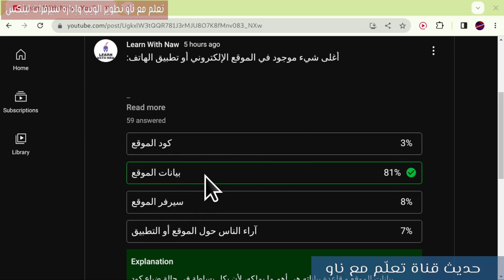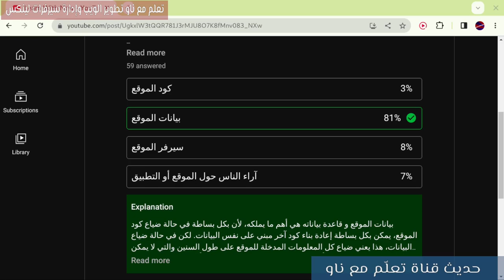قاعدة البيانات: ثروة الموقع الحقيقية - أكثر ما يهمنا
في هذا الفيديو، سنستكشف قيمة وأهمية قاعدة البيانات في الموقع. ستتعرف على مدى أهمية بيانات الموقع التي تم جمعها على مر السنين والتي تشكل الأصل الثمين للموقع. سنستعرض أهمية الحفاظ على سلامة البيانات وتأمينها لضمان استمرارية الموقع وسلامة المعلومات المهمة.